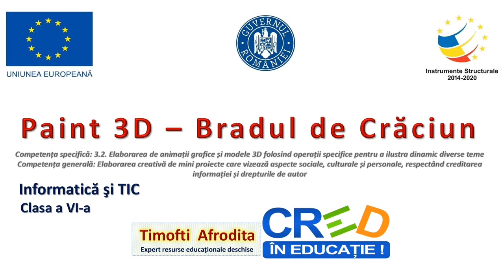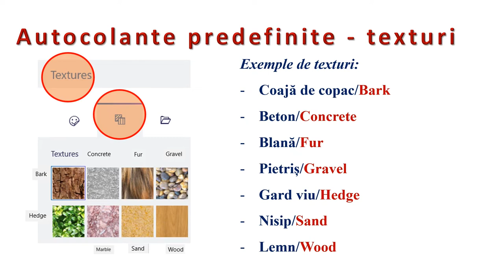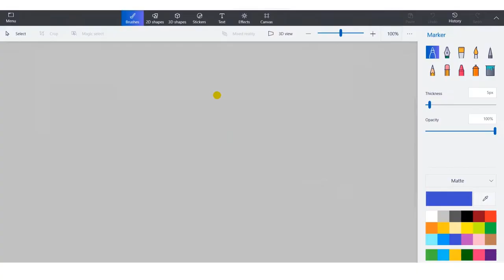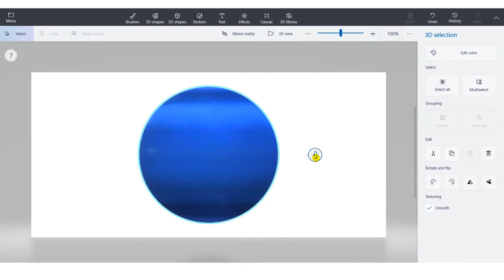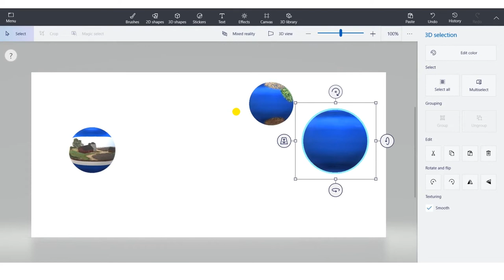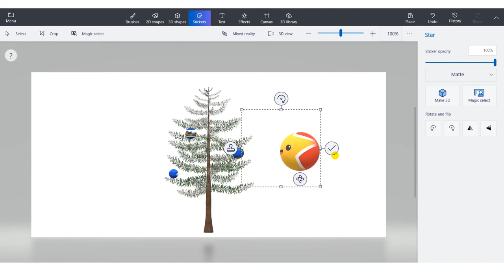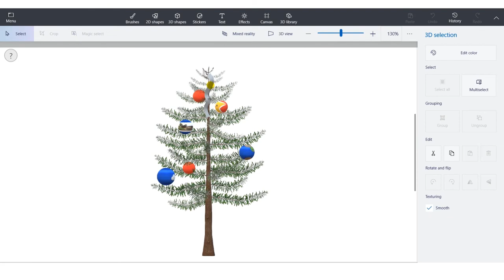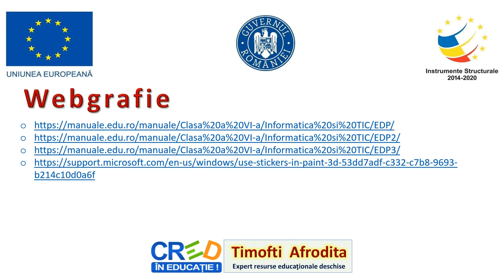Paint 3D - Bradul de Crăciun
Resursa este de tip video şi descrie elaborarea unui model 3D al unui brad de Crăciun.
Resursa sprijină elevii în realizarea de noi modele 3D atât prin inserarea, redimensionarea şi aplicarea autocolantelor asupra obiectelor predefinite din biblioteca aplicaţiei, cât şi prin utilizarea formelor 2D şi 3D.